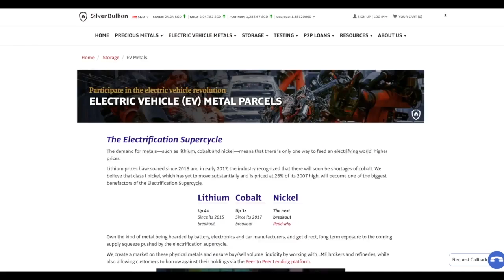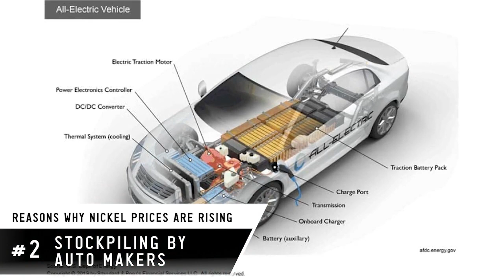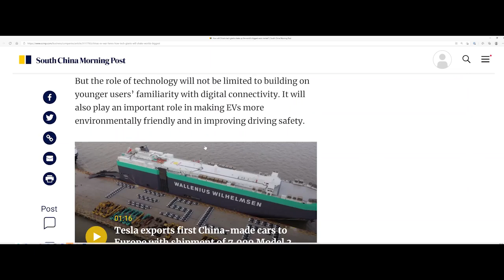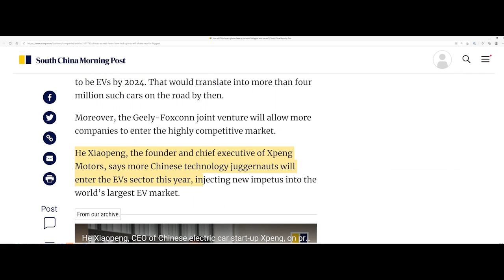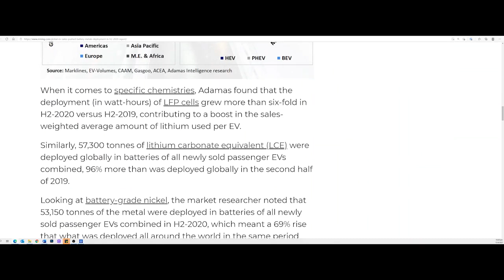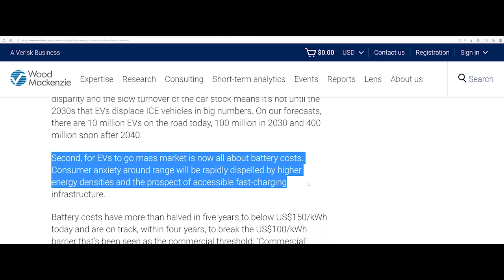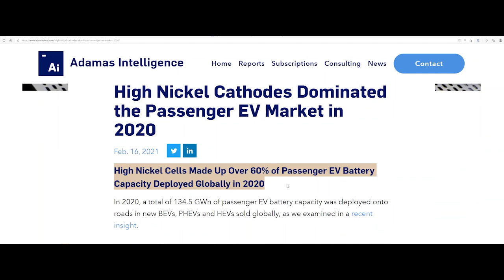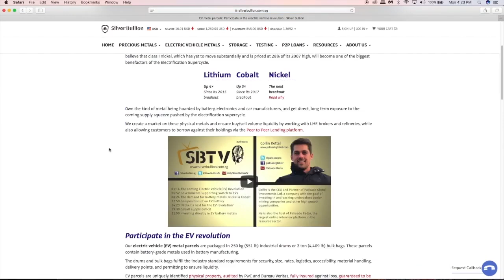Nickel Demand Rise As Tech Giants Enter Electric Vehicle Fray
SBTV brings you the latest news from around the world on the Electric Vehicle Revolution and Battery Metals.

In this update:
00:00 Introduction
03:41 China's electric vehicle sales to grow by more than 50% in 2021
05:22 China's electric vehicle war
08:10 Xiaomi enters the EV fray with multibillion-dollar investment
10:06 Global EV sales pushed battery metals deployment in H2 2020
12:17 Future energy - how electric vehicles transform battery demand
13:39 Nickel demand in electric vehicle battery composition
16:15 High nickel cathodes dominated the passenger EV market in 2020